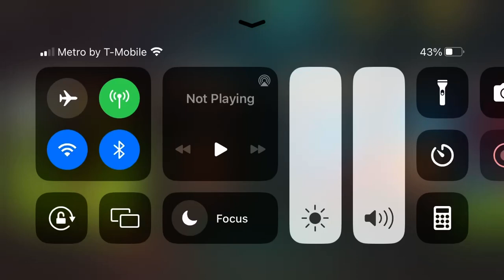Scary Imposter gameplay fireworks display